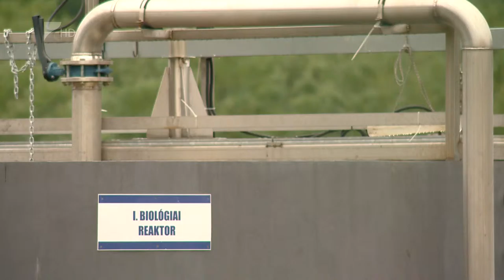Térségi beruházás - Kölcsey Tv